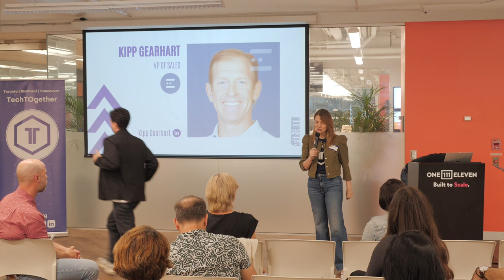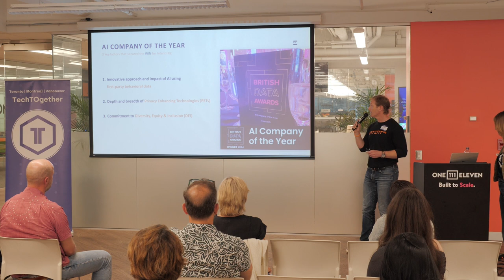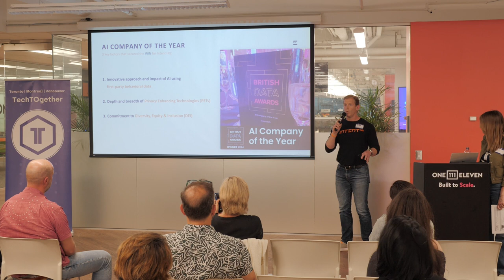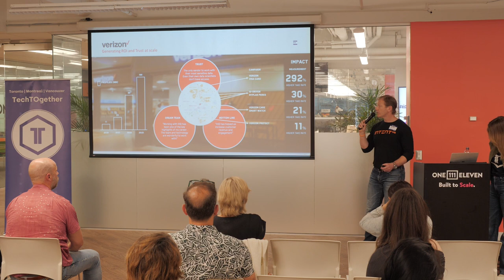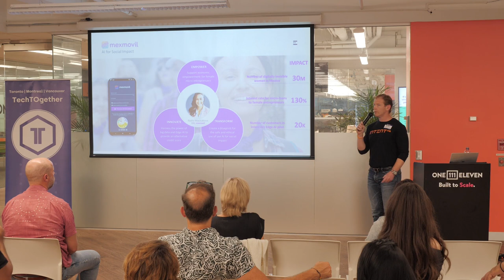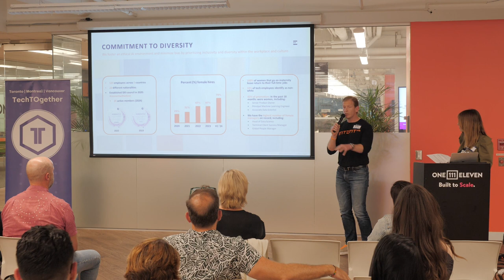Predict Your Customers Behavior with AI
Yes... really. Kipp Gearheart, VP of Sales at IntentHQ joined us to chat about how you can use AI to predict customer behavior (even without knowing them at all).